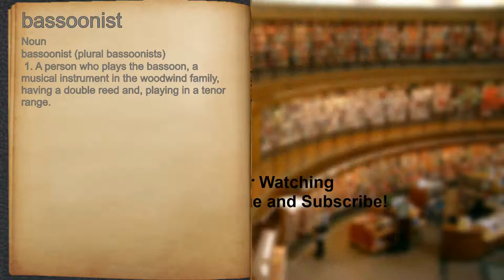What does bassoonist mean?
A spoken definition of bassoonist.

Intro Sound:
Typewriter - Tamskp